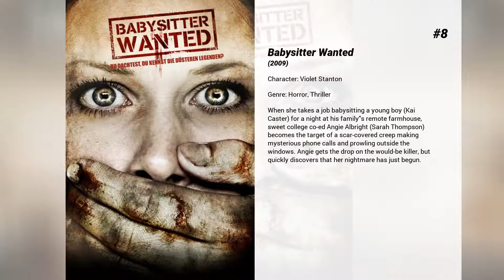Best Kristen Dalton movies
Welcome to... Best Kristen Dalton movies! In our channel you will find hundreds of TOPS and rankings of the best films of all genres, actors and nationalities.

Best Kristen Dalton movies presents...

9. 10.0 Earthquake
Los Angeles is about to be hit by a devastating earthquake, and time is running out to save the city from imminent danger.

8. Babysitter Wanted
When she takes a job babysitting a young boy (Kai Caster) for a night at his family's remote farmhouse, sweet college co-ed Angie Albright (Sarah Thompson) becomes the target of a scar-covered creep making mysterious phone calls and prowling outside the windows. Angie gets the drop on the would-be killer, but quickly discovers that her nightmare has just begun.

7. They Nest
After freezing up under pressure in the emergency room, Dr. Cahill decides to spend a few months unwinding on a little Maine island where he immediately gets off on the wrong foot with the locals. Meanwhile, a body has washed up on shore infested with a strange type of carnivorous cockroach. But when Dr. Cahill tries to warn the townsfolk of the danger, they are naturally skeptical. Will they realize the truth before it's too late?

6. Lovely & Amazing
Four women (a mother, her two biological adult daughters, and her adopted, Black preteen daughter) are consumed by insecurities: body-image worries, career rejection, and romantic confusion for starters.

5. Tango & Cash
Ray Tango and Gabriel Cash are narcotics detectives who, while both being extremely successful, can't stand each other. Crime Lord Yves Perret, furious at the loss of income that Tango and Cash have caused him, frames the two for murder. Caught with the murder weapon on the scene of the crime, the two have no alibi. Thrown into prison with most of the criminals they helped convict, it appears that they are going to have to trust each other if they are to clear their names and catch the evil Perret.

4. A Night at the Roxbury
Despite being well into adulthood, brothers Doug and Steve Butabi still live at home and work in the flower shop owned by their dad. They exist only to hit on women at discos, though they're routinely unsuccessful until a chance run-in with Richard Grieco gets them inside the swank Roxbury club. Mistaken for high rollers, they meet their dream women, Vivica and Cambi, and resolve to open a club of their own.

3. Jack Reacher
When a gunman takes five lives with six shots, all evidence points to the suspect in custody. On interrogation, the suspect offers up a single note: "Get Jack Reacher!" So begins an extraordinary chase for the truth, pitting Jack Reacher against an unexpected enemy, with a skill for violence and a secret to keep.

2. Steel Rain
Amid a coup, a North Korean agent escapes south with the country's injured leader in an attempt to keep him alive and prevent a Korean war.

1. The Departed
To take down South Boston's Irish Mafia, the police send in one of their own to infiltrate the underworld, not realizing the syndicate has done likewise. While an undercover cop curries favor with the mob kingpin, a career criminal rises through the police ranks. But both sides soon discover there's a mole among them.